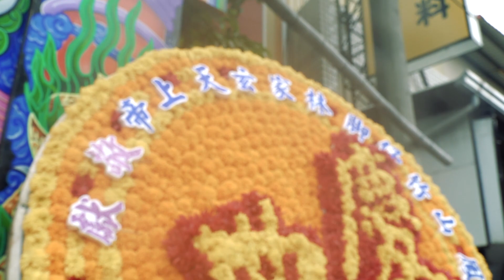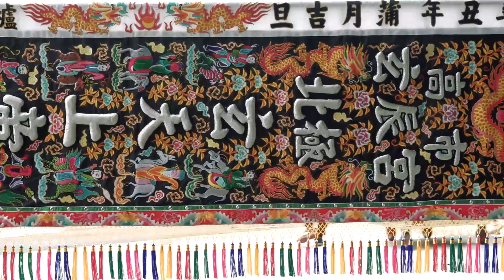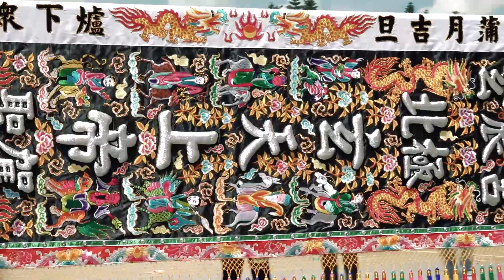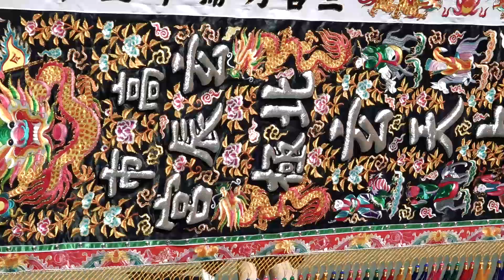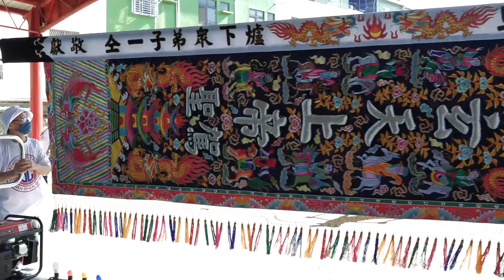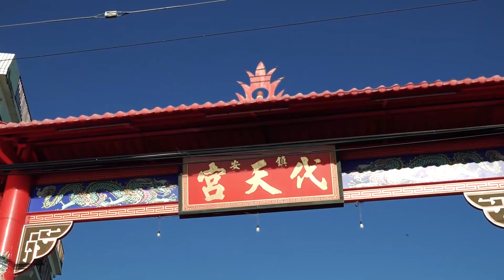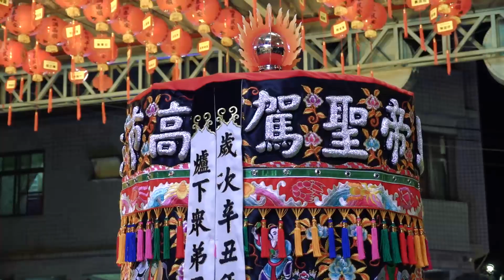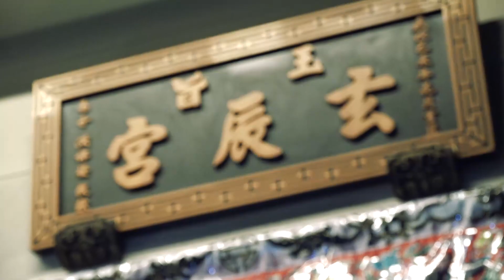高市玄辰宮玄天上帝 毛元帥 耿千歲癸卯年往馬鳴山鎮安宮 林邊鎮安代天宮謁祖進香繞境大典(完整影片)